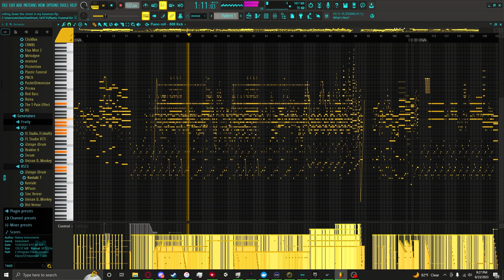rolling down the street in my katamari